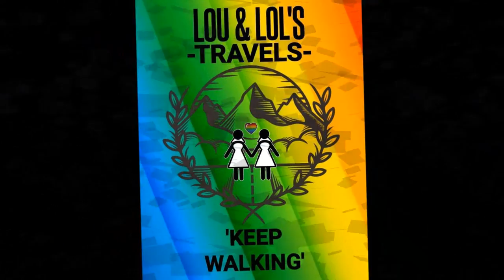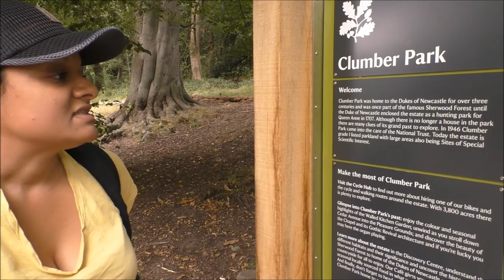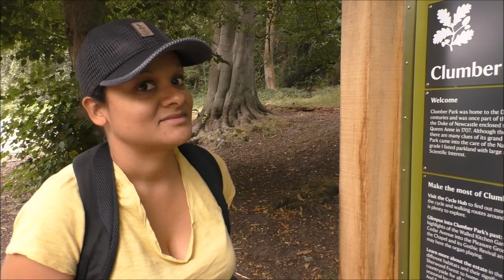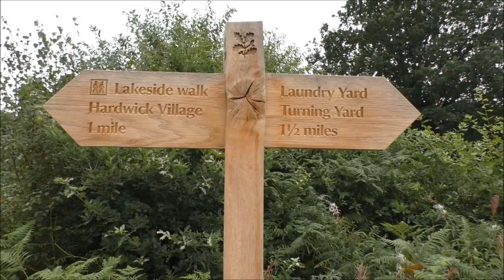Clumber Park, Nottinghamshire | Lake, Woodland and Wildlife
Join us at the historic Clumber Park in Nottinghamshire. Packed with many delights including a scenic lake, woodland and wildlife. There is also a cafe and toilets on-sight.

Thank you for stopping by and watching this video, we hope you enjoyed it. We are big supporters of how the great outdoors can help have a positive impact on mental health & well being and encourage everyone to try it if possible. We do sometimes hold open group walks and everyone is welcome to join. We aim to do a mix of shorter and longer walks to cater for beginners and the more experienced.

You can listen to our Podcast about walking and mental health through the link below (just press the play button, no need to download any apps).